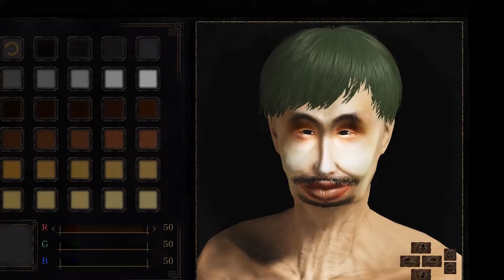The True faces of Beauty - Dark Souls 3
Any frame is suitable for a profile picture.